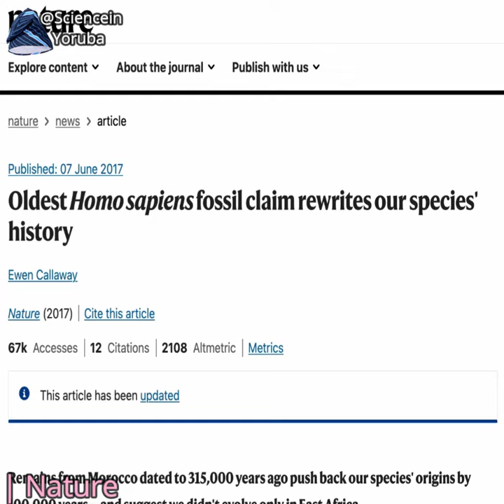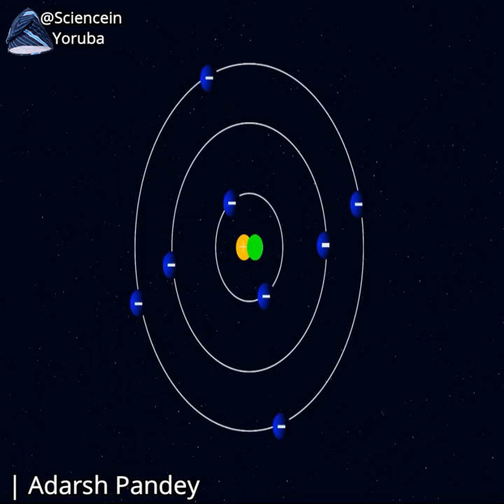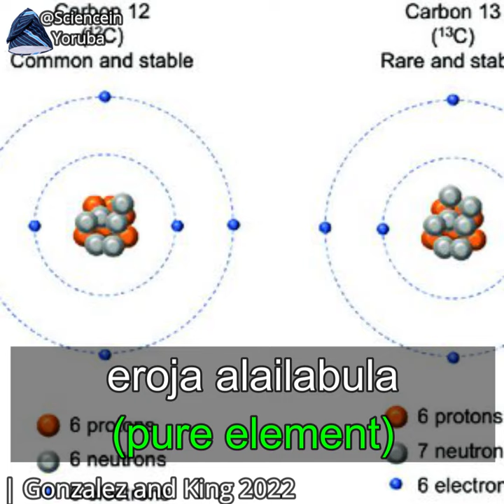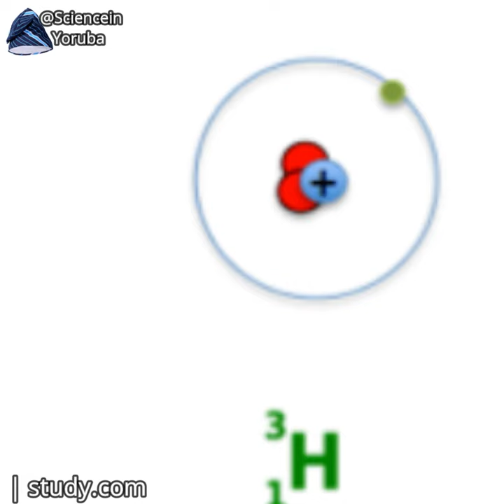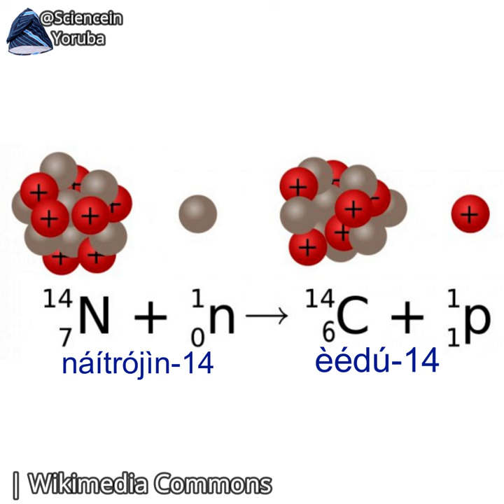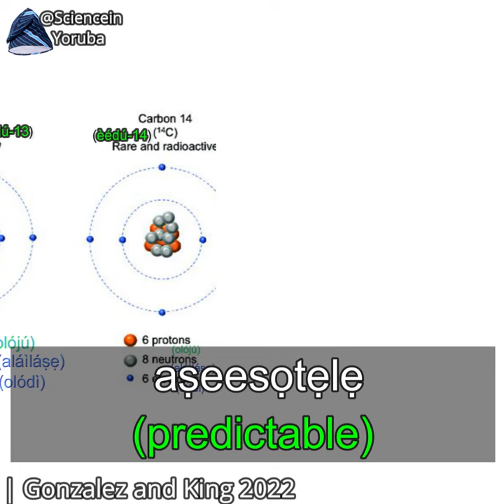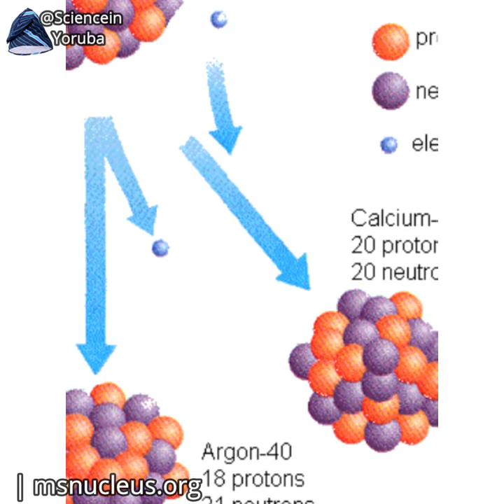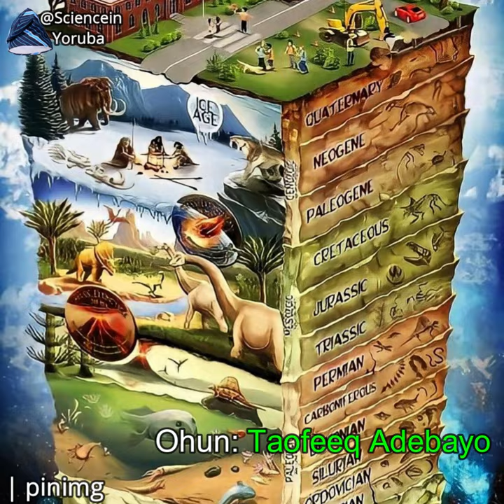When did modern humans start living on Earth? Here is what we know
When did modern humans start living on Earth? Here is what we know (Igba wo ni awa eeyan ode oni bẹrẹ si nii gbe orilẹ aye? Eyi ni ohun ti a mọ)